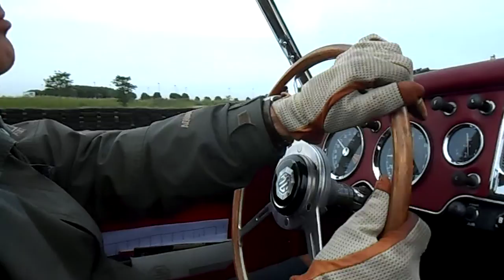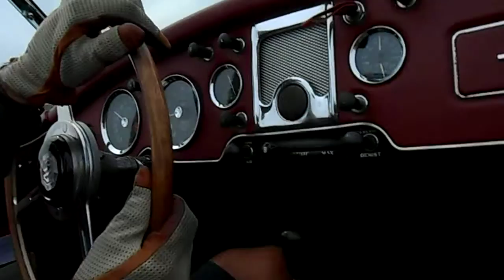Kørsel på bane i frankrig